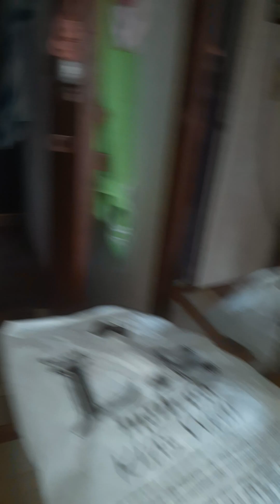viral vlog viralvideo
हेलो फ्रेंड आज मैं आप सबको होम टूर कर रही हूं अपनाvlog